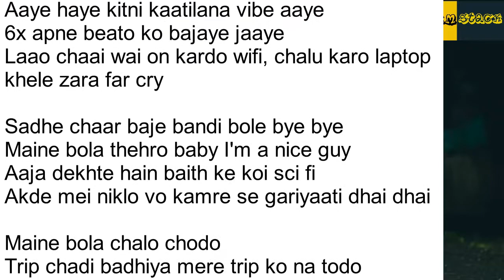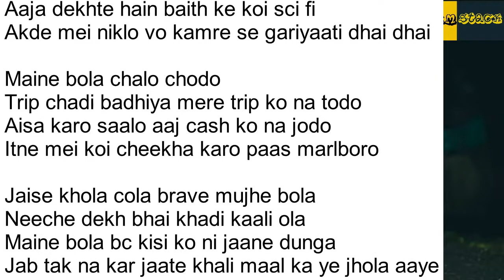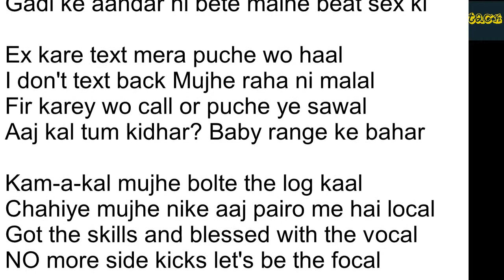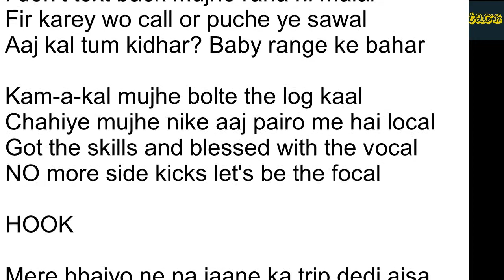ALAG SI TRIP | Kanishq X Brave X Krazer | Lyrical Video | Innovura Entertainment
Written and performed by - Brave Wrld / Kanishq Singh / Krazer